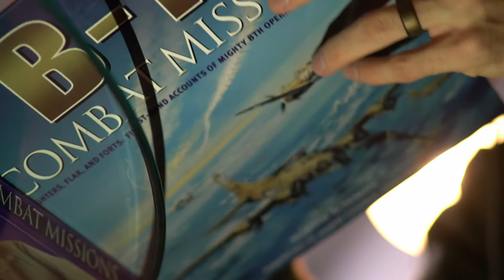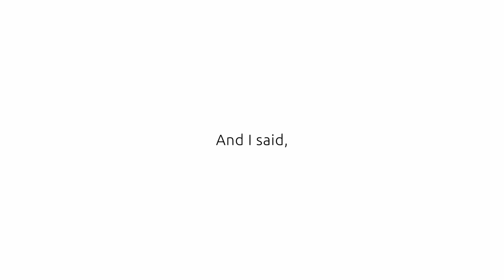Corban Lundborg | Send Me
Military artist Corban Lundborg shares his first bomber jacket painting inspired by WWII Airmen.